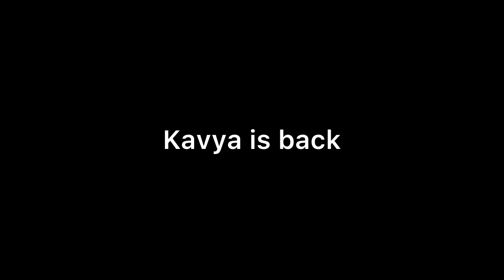Anupama || Vanraj के घटिया Plan को खराब करने के लिए Kavya मिलाएगी Anupama से हाथ